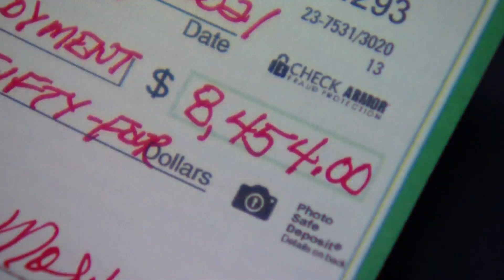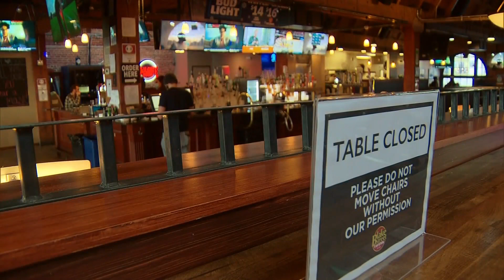Colorado Department Of Labor Writing Off $61 Million In Overpayments Made During Pandemic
A CBS4 Investigation has learned that the Colorado Department of Labor and Employment is writing off more than $61 million in overpayments.